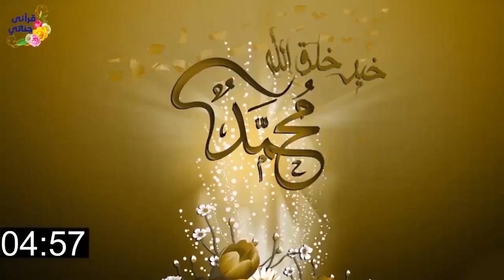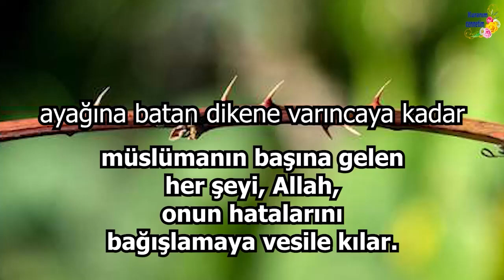Peygamber Efendimiz (s.a.v.)'e salat-u selamlar -3